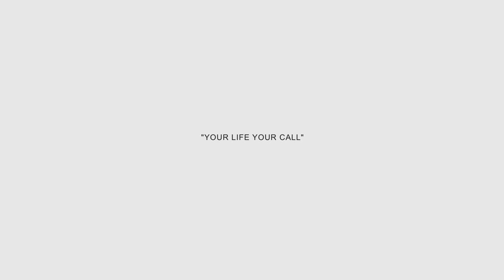Junip - Line Of Fire (Official Video)